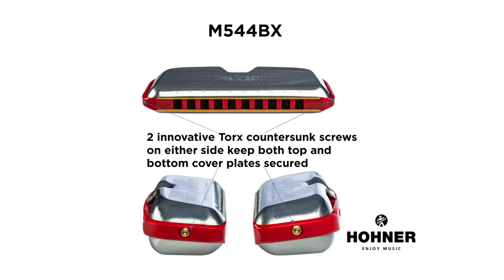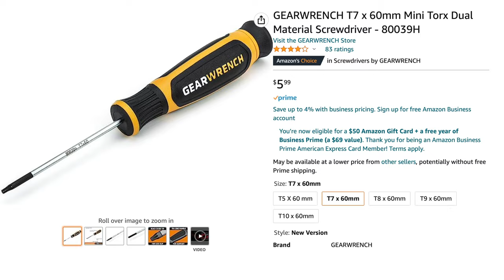The Brand Spankin' NEW Hohner Golden Melody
Here's the tool you need to open her up

On Feb 23rd Hohner released a new redesigned version of their Golden Melody, model # M544BX (the old one was model # 542PBX.)

Why did they redesign it, you ask? Here’s the low down:

The tooling for the old design had aged and needed constant maintenance to continue to produce harps consistently to Hohner’s quality standards. Hohner either needed to build new machinery to manufacture the old design or redesign the Golden Melody.

They decided to take feedback from engineers and players over the years and see if they could make it EVEN BETTER.

NOW to their credit, Hohner HAS had success with redesigning:

The redesigned Special 20 birthed the Rocket
The redesigned Marine Band birthed the Crossover
But the Golden Melody serves a smaller niche market, and the smaller demand wouldn’t warrant having two models of the same harp. So here we are.

With change often comes skepticism,
but then I’m a contrarian, so
I’m skeptical of
the skeptics.

I was fully prepared to love the new design. So…what’s the final verdict???

Well, it’s….ALMOST as good…

For some reason they ditched the plastic box of old and are using a cardboard box? Why not the nice nylon zipper case of the Rockets and Crossovers?
Especially since it now costs $60 instead of $50!
Here’s my ratings of old vs new:

COMFORT
OLD - One of the most comfortable harmonicas on the lips and hands. 5/5 Stars
NEW - Same. I’ve seen people complain about the divet in the cover plate. I”m not sure why. It doesn’t bother me at all. I still love it! 5/5 Stars

LOOKS
OLD - Docked a star for key labels. 4/5  Stars
NEW - I think it looks awesome! Gotta raise it a half star for looks 4.5/5 Stars

RESPONSIVENESS
OLD - Perfect. 5/5 Stars
NEW - Almost as good. Just a little stiff to my tastes. It’s the same for me like the Seydel 1847 Silvers and Suki Manji’s, though not quite as pronounced. It just lags every so slightly for my playing style preference. 4.5/5 Stars

BENDABILITY
OLD - Bends like a champ! 5/5 Stars
NEW - Almost as good. Not QUITE as easy as the older model or SP20. Very minor difference.  4.5/5 Stars

TONE
OLD - The tone of this harmonica is dark and beautiful. Ideal for single notes.. 5/5 Stars
NEW - Almost as good. It’s got more of a midrange honk. 4.5/5 Stars

TOTAL
OLD - 4.8/5 Stars
NEW - 4.6/5 Stars

Durability/Fixability – The plastic comb is not susceptible to any of the swelling or splintering that a wood comb could do over time.  The old model had 2 flat head screws per cover plate, and the new model has hex screws on the side.

It’s funny to me how up-in-arms some are about the switch to a Torx screw.
Come on guys, it’s a $6 tool and it’s a better head style than a flathead! (I’m pretty sure that’s called progress? 🤔)

We all have different preferences. The great Rachelle Plas LOVES the new design and says she can get a much better dynamic range from the new model playing soft nuanced parts as well as louder projected parts. She’s one of the best, so her vote matters! Different strokes for different folks…
The newly designed Golden Melody is still a great harmonica at 4.6/5 stars. It’s still my top Hohner recommendation for pure single note players, and especially for those with small hands.

HOWEVER, because the Lee Oskar is also tuned for single notes, and is only $47 versus the $60 for the Golden Melody, I vote Lee Oskars the best value pro harmonica for single note playing.

Aloha,
Luke